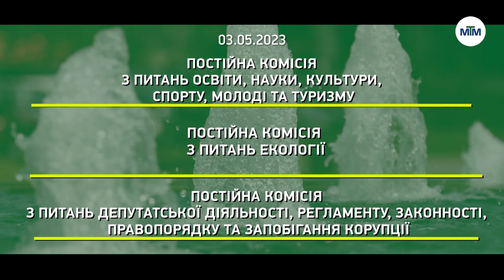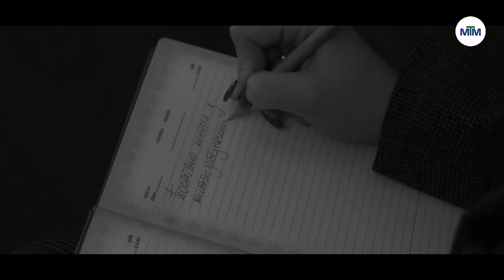Обрані діяти • Випуск 13 • 08.05.2023